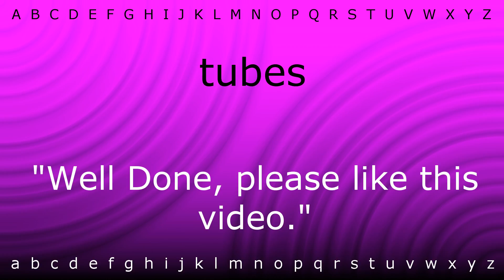How to say 'tubes' with Zira.mp4